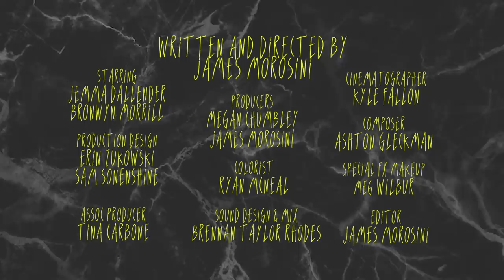Roxxy | Short Film | Crypt TV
FACE IT. you're INVISIBLE.

Director/Producer: James Morosini
Producer: Megan Chumbley
Associate Producer: Tina Carbone
Director of Photography: Kyle Fallon
Writer: James Morosini

Cast:
Roxxy: Bronwyn Morrill
Kayla: Jemma Dallender